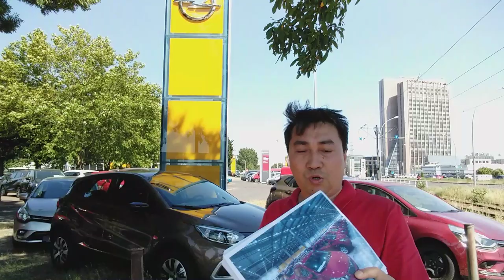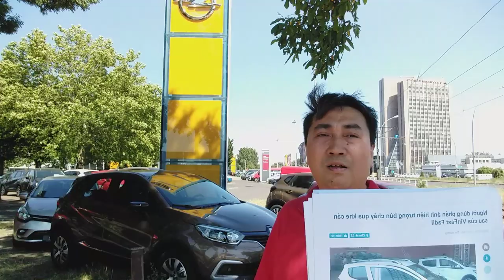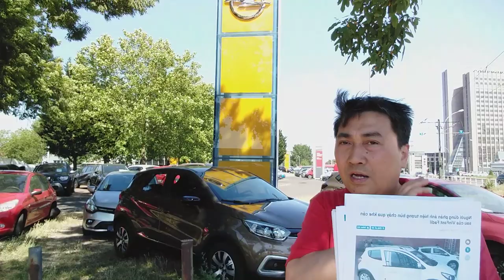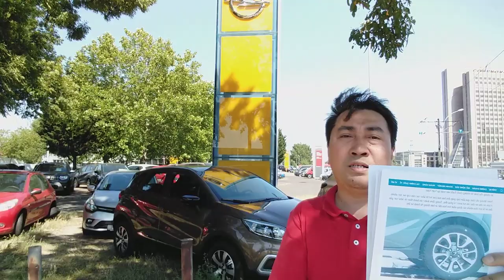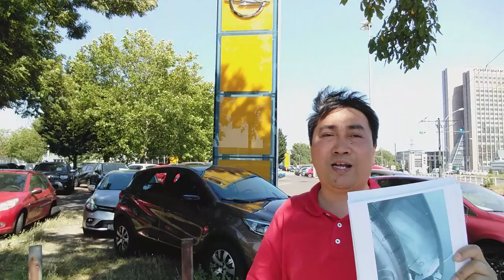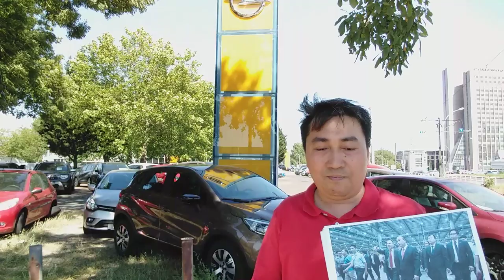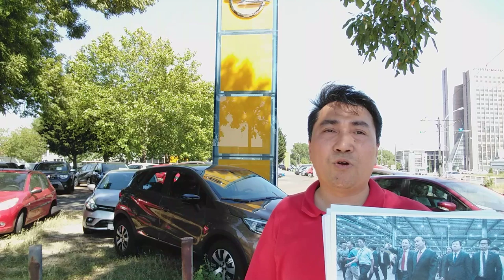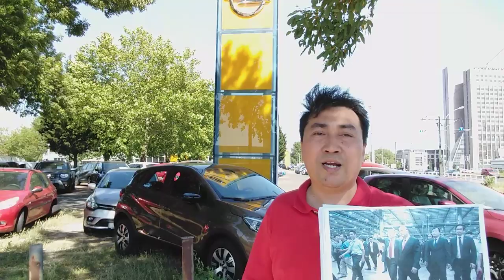Mở bán dòng xe “đồng nát” VinFast Fadil - P.Nhật Vượng âm thầm thao túng chính trường Việt Nam!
LIVE 30.6: Mở bán dòng xe “đồng nát” VinFast Fadil - P.Nhật Vượng âm thầm thao túng chính trường Việt Nam.

Mời các bạn đón xem, bình luận và cùng chia sẻ nhé.
Lê Trung Khoa - Thoibao.de từ Berlin, CHLB Đức / Truyền hình thực tế.
Video: Tỷ phú P.Nhật Vượng có sử dụng đường dây bắt cóc TXT, để sát hại nhà báo gốc Việt tại Đức?
Hãy ủng hộ Thoibao.de, tiếng nói độc lập phục vụ người dân Việt Nam.